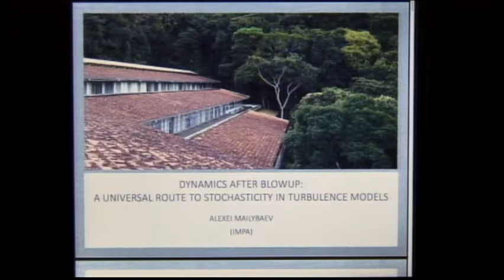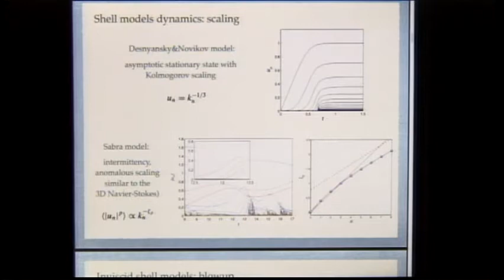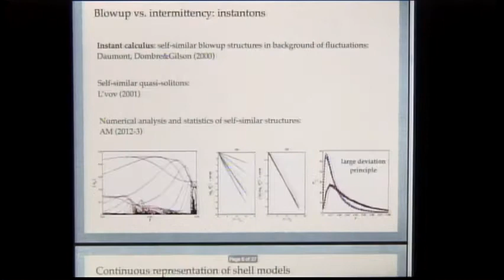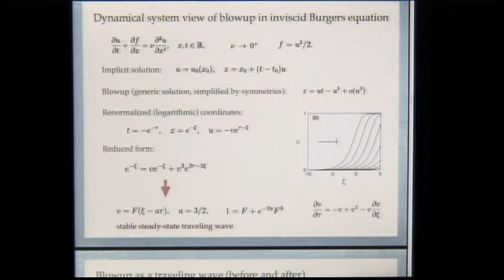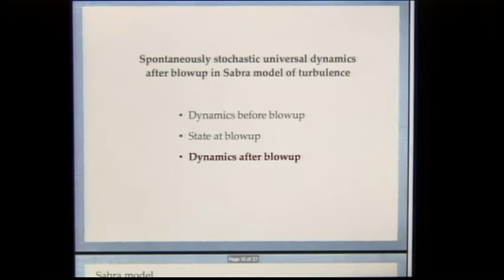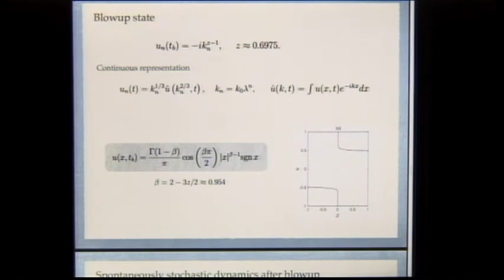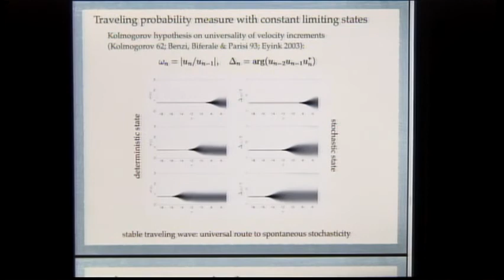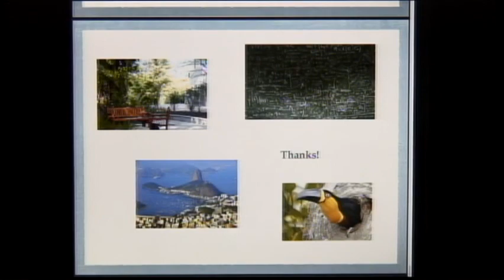Workshop on Instantons and Extreme Events in Turbulence and Dynamical Systems - ALEXEI MAILYBAEV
Workshop on Instantons and Extreme Events in Turbulence and Dynamical Systems

ALEXEI MAILYBAEV
Dynamics after blowup: a universal route to stochasticity in turbulence models

Organizers:
Luca Biferale (University of Rome, Tor Vergata)
Alexei A. Mailybaev (IMPA)

Luca Biferale (University of Rome – Tor Vergara, Italy)
Freddy Bouchet (ENS Lyon, France)
Thierry Dombre (Université Grenoble Alpes, France)
Leonardo Grigorio (ENS-Lyon, France)
Gregory Falkovich (Weizmann Institute of Science, Israel)
Evgeny Kuznetsov (Lebedev Physical Institute & Landau Institute, Russia)
Victor L'vov (Weizmann Institute of Science, Israel)
Alexei Mailybaev (IMPA, Brazil)
David Mesterhazy (University of Bern, Switzerland)
Luca Moriconi (Universidade Federal do Rio de Janeiro, Brazil)
Takahiro Nemoto (ENS Lyon, France)
Francesco Ragone (ENS Lyon, France)
Eric Vanden-Eijnden (Courant Institute, USA)